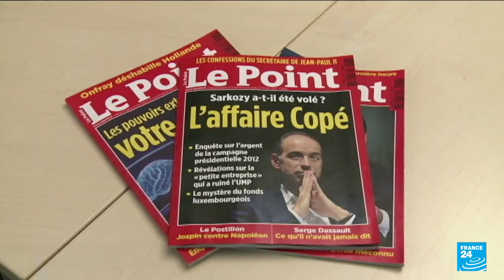Procès Bygmalion : Nicolas Sarkozy attendu pour s'expliquer au tribunal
Ce mardi 15 juin, l'ancien chef de l'Etat français, NicolasSarkozy, est attendu au tribunal pour s'expliquer au sujet du "financement illégal" de sa campagne présidentielle de 2012. Son avocat, maître Thierry Herzog, a confirmé sa présence à l'audience, un peu moins d'un mois après l'ouverture du procès Bygmalion.